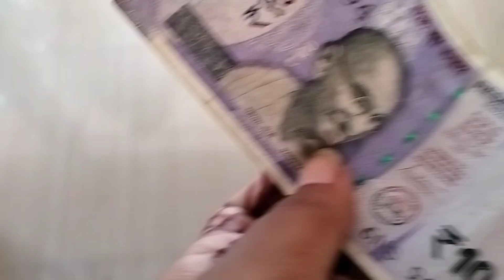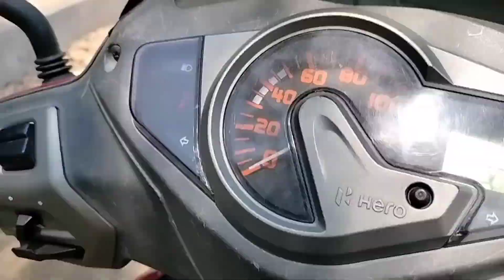মোৰ boyfriendক চাব নেকি😻?দিনটোৰ দৌৰা দৌৰি 🥲|‍ Bhanima Kalita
||Bhanimakalita
4. axomia soali vlog

video is for entertainment purpose only. copyright disclaimer under section 107 of the copyright Act 1976, allowance is made for "fair use" for purpose such as criticism, comment, news reporting, teaching, Scollership, and research. fair use is a use permitted by copyright statue that might otherwise be infringing.